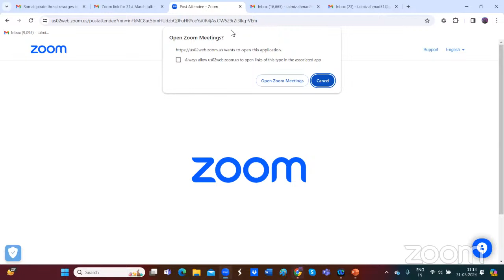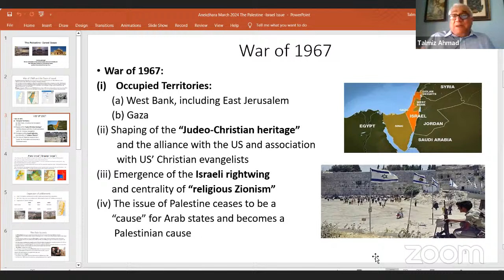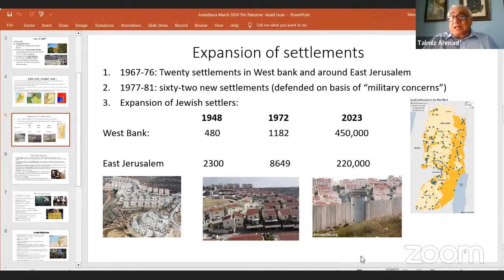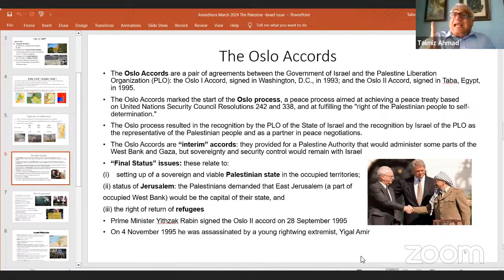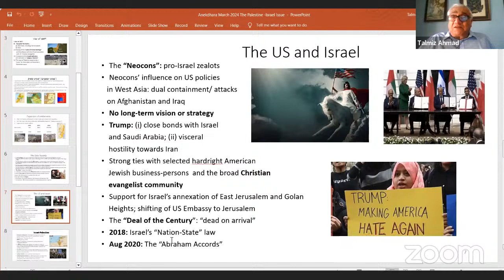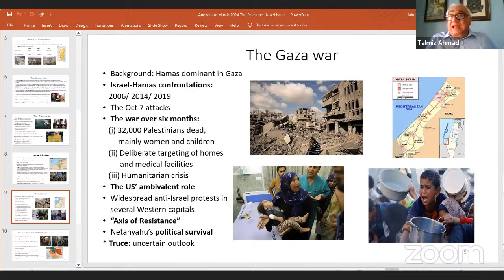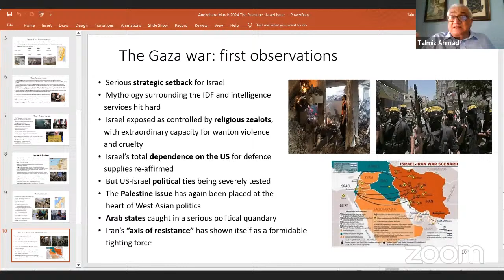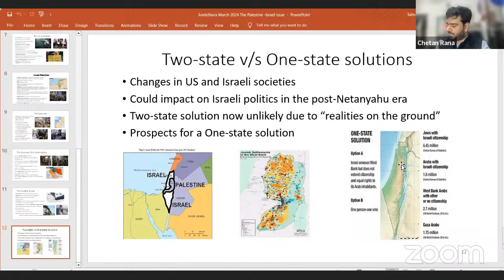The Israel–Palestine conflict: Outlook for West Asia and the World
Israel-Palestine conflict has drawn the world's both for its human catastrophe and its global implications. In this webinar Shri Talmiz Ahmad, IFS (retd), Former Diplomat, and Chair, Ram Sathe Chair for International Studies, Symbiosis International University would talk of the implications of the conflict for W. Asia and the world. The session will be moderated by Sri Chetan Rana, Doctoral student, School of International Studies, JNU.